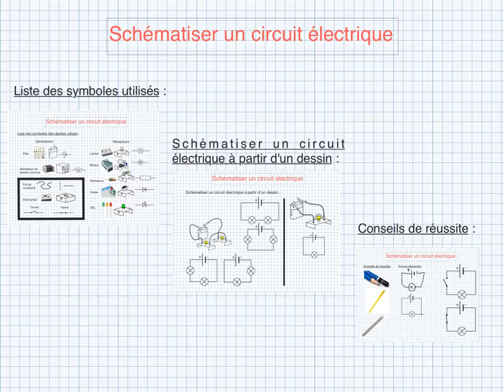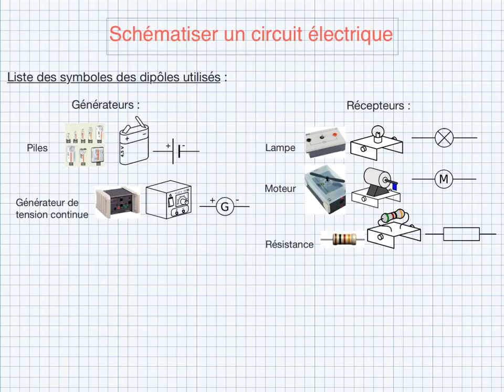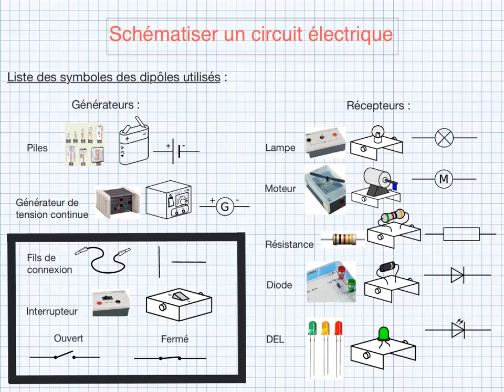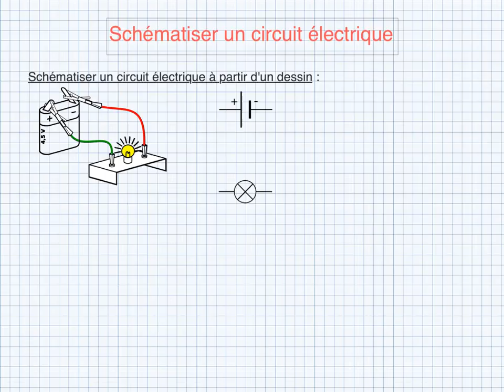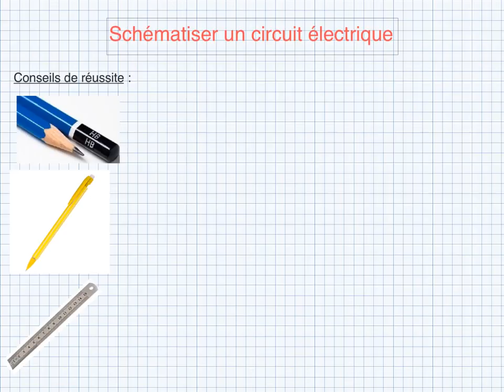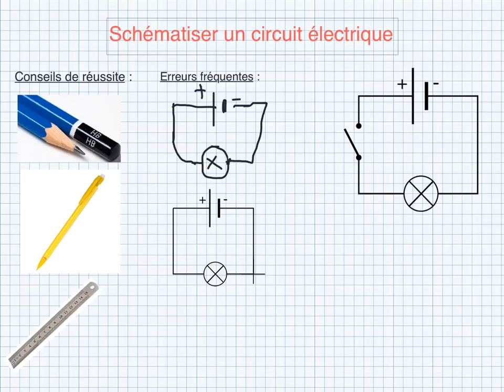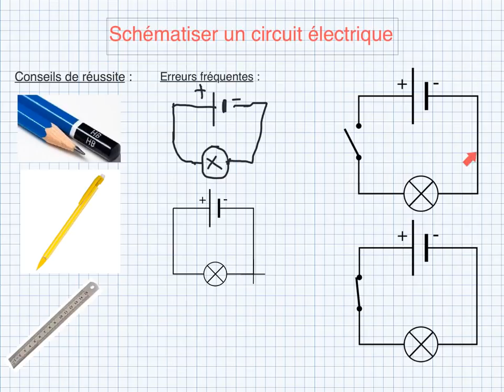Schématiser un circuit électrique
Réalisation : M. Mirleau
Schémas : R. Darne et S. Bois